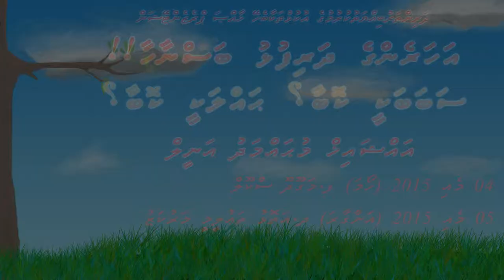'Aharehge Dharifulhu basnaahaa!!! Sababakee kobaa? Hanlakee kobaa? Trialer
'Aharehge Dharifulhu basnaahaa!!! Sababakee kobaa? Hanlakee kobaa?' - by Sheikh Mohamed Aneel -

United Islamic Society Event On 4 -6 May 2015 In Shaa Allah. in Association with Dhaal Atoll Education Centre & F. Magoodhoo school